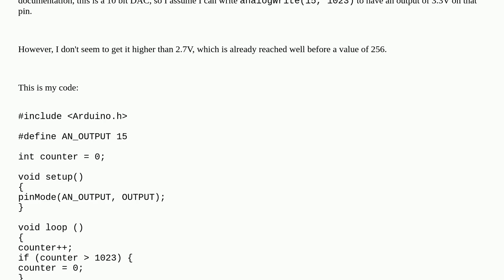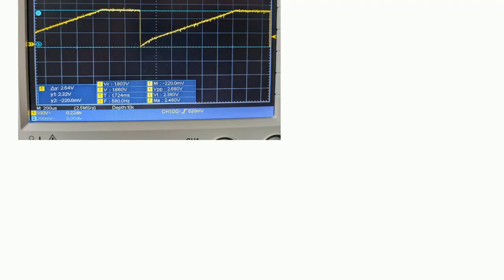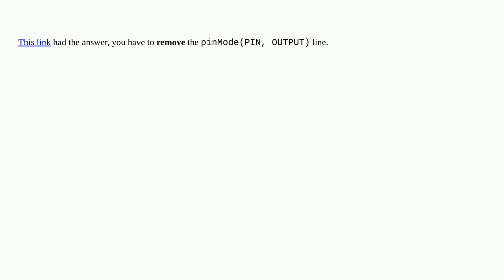Arduino: Why is my analog output limited to 2.7V?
Why is my analog output limited to 2.7V?

A special thanks goes out to the awesome community

  analog